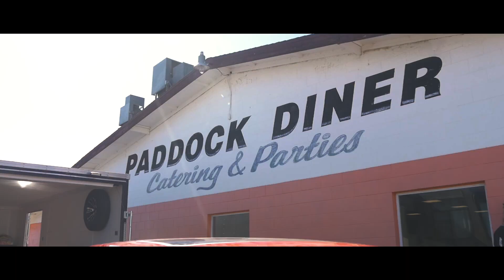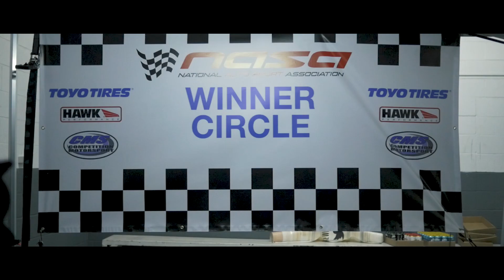Western Endurance Racing Championship(WERC) - Highlight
Take a look at what WERC is all about to see the closest event to you!

Video Credit - Saturated Visuals